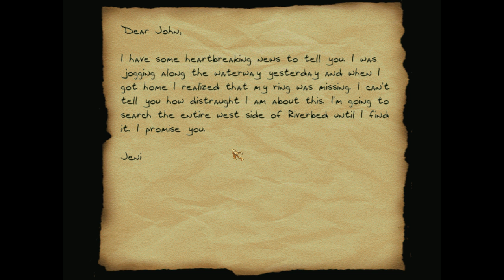Thief 2 FM: A Love Story II - 1 - Dead Ringer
Let's play A Love Story II, a Thief 2 fan mission by John Denison!

► Notes I forgot to read before starting:
There are two parts to this FM. The first part is very simple. All you have to do is follow the objectives, and you don't have to run all over the entire map. I added this part to make a seamless connection between ALS I and ALS II.

Note: In part 2 of ALS II there are a few red crates in a certain place. They will cause damage to AI's when thrown at them. Please be careful, because if you leave one in an AI's path, they will get hurt by simply walking into the crate. If they hit it enough times then they will die, and you will fail the FM. The red crates will also hurt Garrett if he runs into or jumps on one.

Difficulty settings: When you start part 1 you can choose from KO and Ghost. This pertains to how you ended ALS I. If you Black Jacked all of the AI while playing ALS I, then pick KO if you wish. If you Ghosted ALS I then pick Ghost. This was the best way I could think of to maintain consistency between ALS I and ALS II Part 1. ALS II Part 2 difficulty will not have the same effect, and will simply be Normal, Hard, and Expert even though they are labeled KO, KO, and Ghost.

► Story:
You have just arrived at your old apartment to find  all of your stuff is gone. The landlord must have evicted you while you were in jail. To make matters worse, the girl you took the ring to wasn't really Jeni at all. Apparently she moved to Victorian Estates while you were in jail.

The first objective is to get the ring back. It shouldn't be too hard considering you were just there earlier and the city is completely accessible... at least until the city becomes aware...

The second objective is to get to John's house and wait for further instructions in the basement.